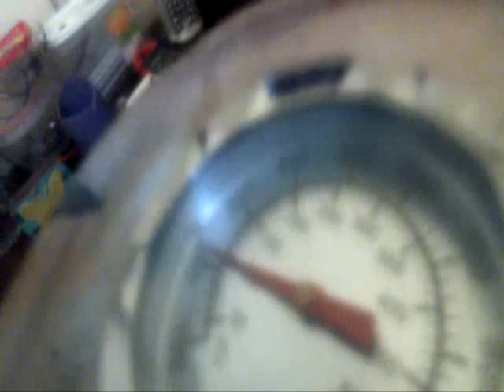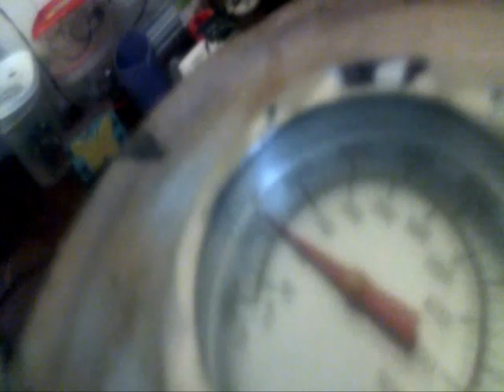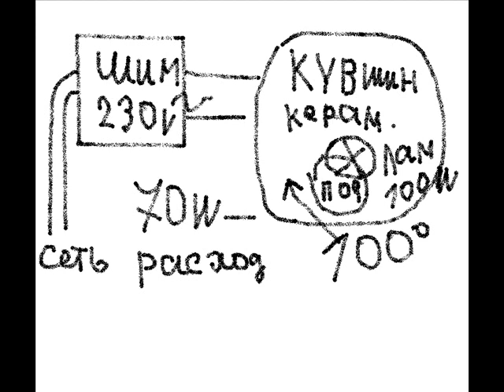Вот это да !!! Атомный реактор из лампочки и горшка для обогрева дома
Применяются электроатомы для обогрева которые выделяет электрическая лампочка умножая энергию тепла до 100 градусов